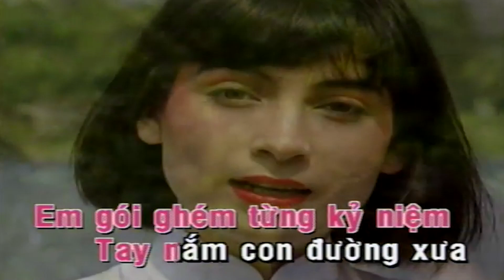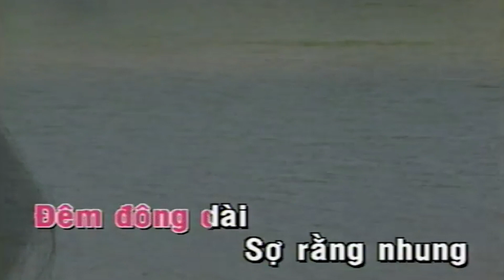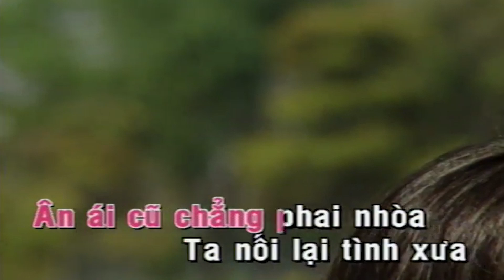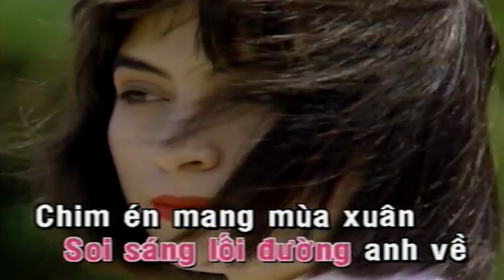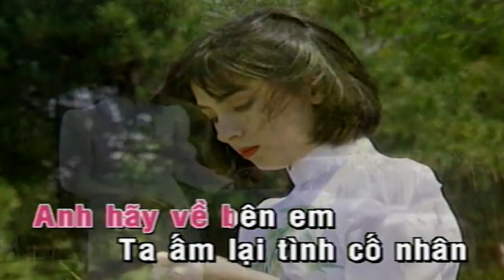Video cực hiếm Phi Nhung thời trẻ - Nối Lại Tình Xưa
Ở nhà và cùng hát với nhau nhé (Stay home and sing along)

⌛ Thời gian upload video vào khung giờ 16h45 mỗi ngày trên kênh Phi Nhung - Mạnh Quỳnh